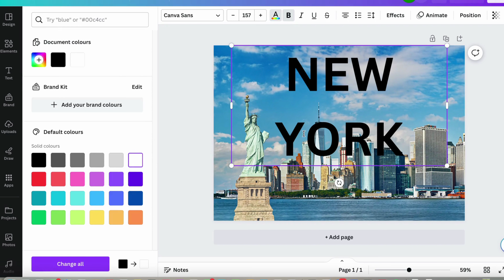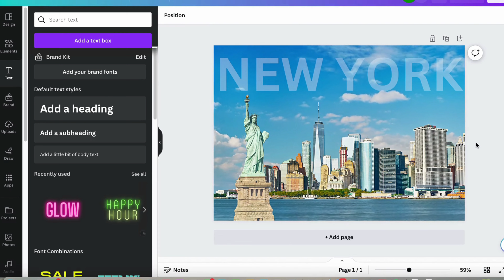EASY Transparent Text On Canva Videos (Without Using Frames)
I'm a Canva and KDP novice. I learn as I go along and I'm uploading to share tips and tricks I've picked up along the way that may be helpful to other newbies. I'm not saying these are the best ways, just the ways I use.